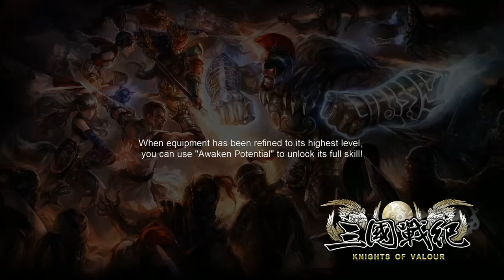Knights of Valor PS4 - SSX at 4-2 (Hard)